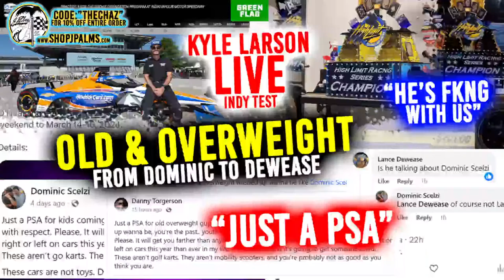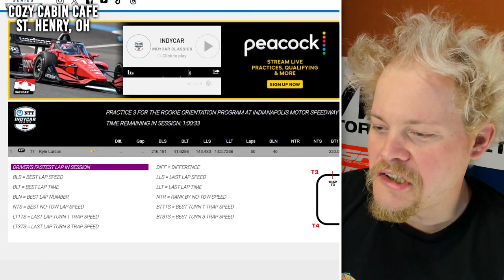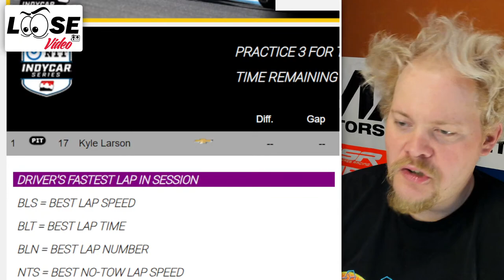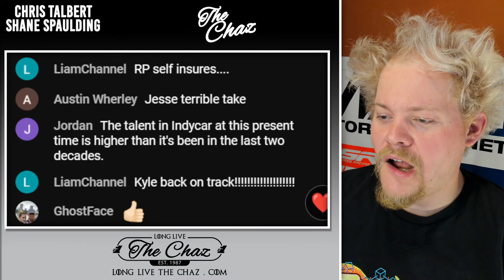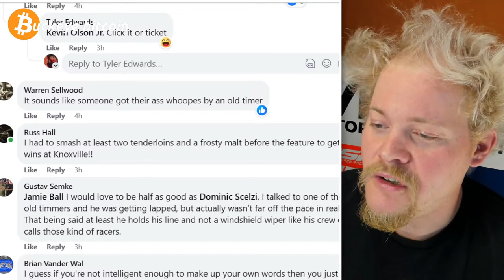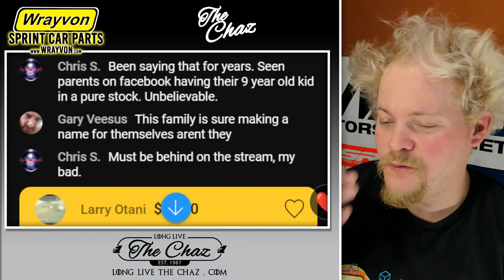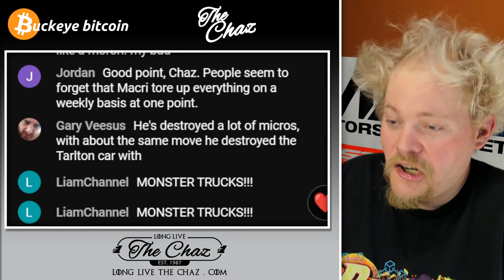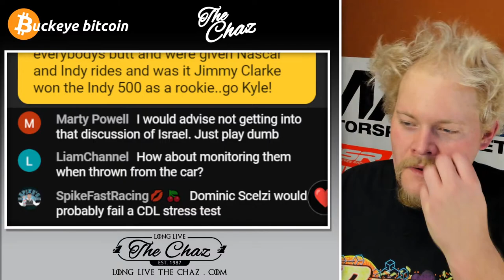OLD FARTS: My "NG" Larson turns 1st laps at Indy LIVE & Dominic/Dewease are Old and Overweight!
We are LIVE to talk about several things - as the first ever laps for @NASCAR star Kyle Larson turns his first laps in an @indycar - as his nefarious ways are on center stage with the High Limit "Racing" Trophy.. Then we see the WestCoast world is coming apart over a Dominic Scelzi made a post about young racers.. and Mr. @drphil came in to save the day, and explains that it is not Young Stars that are the problem in racing.. but more so those who are Old and Overweight ...

AT HOME AND MOBILE INTERNET: DoneRightTV - 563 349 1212

FEATURED MEMBERS:
Steve Penland
Robert Mortier
Folkens Bros Trucking
Built2Media
TuckerDrums
Mike Sieger

**Partners For 2023**
Parker Schaar
Brad Winkler
Mike Loomer
Mojo Rider 80
Will Eggiman
Dale Coddington
Sol Solutions
James Stevens
Patrick Krob
Dank Dank
Robert Harris
Sidney Long
Damon Shoults
Allen Bedgood
McKenzie Diesel
David Chamblee
Glenn Borden
1961
Kyle Soltesz
Virgil Ray Racing Team
Mike Anderson
Peter Murphy
Jeff Fragoza
Jason Power
Mark Renvoize
Eileen Thompson
Benton Brost
Brandon Rumley
AshcraftMotorsports.com
Wade Wishneski
James Kinney Jr.
Brad Bowden
David McLendon
Josh Upton
Sonja Wolsky
Paul McClain
Mark Hill
Frank Ludiciani
Barry Hinkle
Sean Allen
Brad Winkler
Patrick Chambers
Jeff Boyle
Spike’s Barber Shop - Green Bay, Wisconsin
5B Motorsports
Boulton Motorsports
AEG
Eric Shaffer
Hale Contruction
JHR
Mick Kramer Farms
TheLittleSpeedShoppe.com
Darin Harl
Stix Houghton